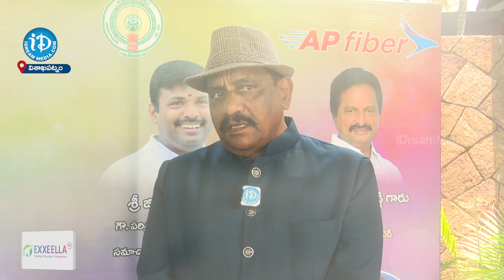ఫస్ట్ డే ఫస్ట్ షో స్కీమ్ వల్ల చిన్నసినిమాలకి పండుగ | FDFS Sceme Launching | iDream Vijayawada